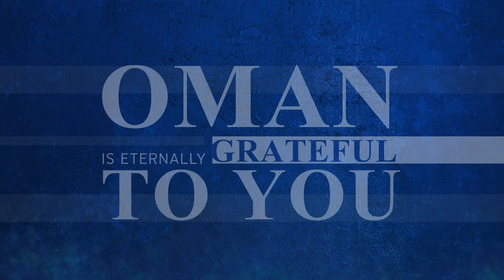Thank You to Our Health Care Officials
No words are enough to acknowledge the efforts of our health officials, but here's our way of doing it.
We invite and urge all of Oman to make a video, stand up and clap for them.
Send in your videos to be part of our next acknowledgment collage.